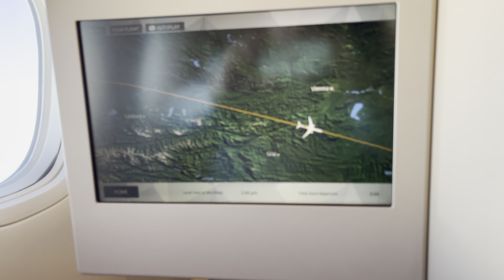ETIHAD 777-300ER Flying over Austria [View from Business Class]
Travel, Flight Reports, X-Plane 11, FSX, MS Flight Simulator, Gaming

The best flight sim videos are here and some in 4K